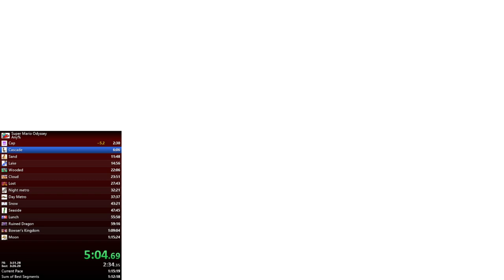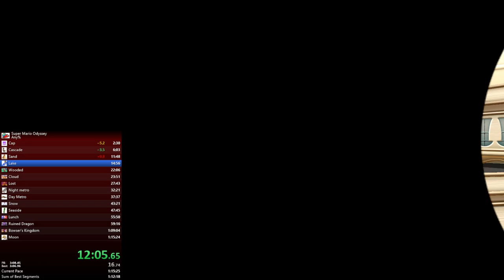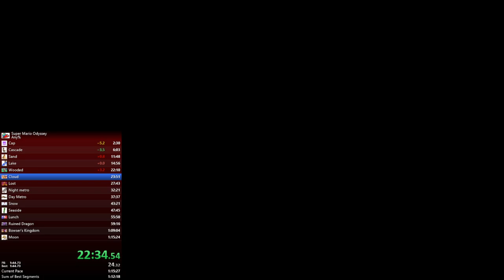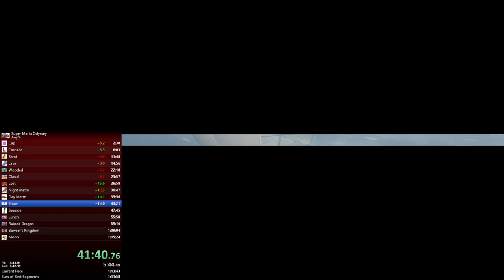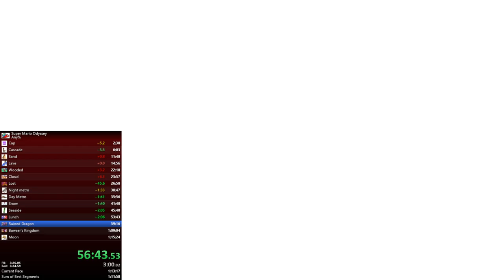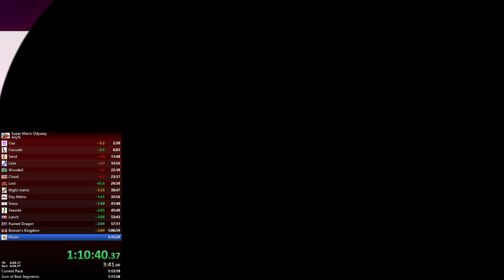smo pb (former) (1:13:26)